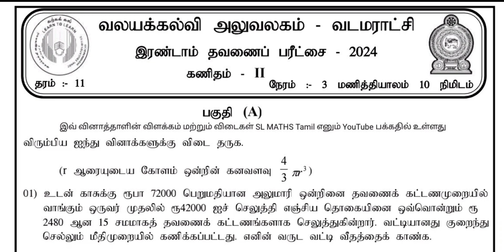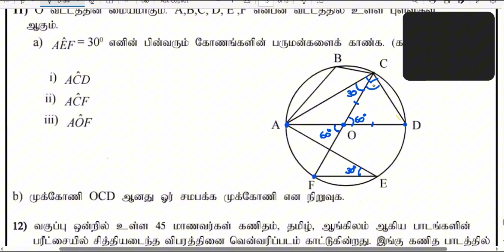Vadamarachchi Gr 11 2nd team maths paper 2024 / 2nd part Q11 discussion/ நிறுவல் / zoom class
வடமராட்சி  வலயக்க்கல்வி அலுவலகத்தினால் தரம் 11 மாணவர்களுக்காக நடாத்தப்பட்ட இரண்டாம் தவணைப் பரீட்சை 2024

 வினாத்தாளுக்கான முழுமையான விளக்கம் மற்றும் விடைகள் வீடியோக்களில் பதிவிடப்பட்டுள்ளது.  வீடியோக்களை  பார்வையிடுவதற்கு முன்னர் வினாத்தாள்களை சுயமாக செய்து உங்களுக்கு கிடைக்கும் புள்ளிகளை பதிவிடவும்

வீடியோக்கள் பயனுள்ளதாக இருந்தால் மற்ற மாணவர்களும் பயன்பெறும் வகையில் பகிர்ந்து  கொள்ளுங்கள்.

வினாத்தாளை பெறுவதற்கு.

பகுதி 2

1. Viber community group

2. WhatsApp community group
இக்குழு பாதுகாப்பானது உங்கள் தொலைபேசி இலக்கங்களை மற்றவர்கள் பார்வையிட முடியாது.

Group 1

Group 2

3. Telegram group

(டெலிகிராம் குரூப்பில் ஏற்கனவே பதிவிட்ட வினாத்தாள்களையும் தரவிறக்கம் செய்ய முடியும்
ஏற்கனவே பதிவிட்ட வினாத்தாள்களையும் தரவிறக்கம் செய்ய முடியும்)

 வினாத்தாள்களை கீழே தரப்பட்டுள்ள கூகுள் டிரைவ் லிங்க் பதிவிறக்கம் செய்து கொள்ளலாம்

பல மாணவர்களின் வேண்டுகோளுக்கிணங்க என்னால் சேகரிக்கப்பட்ட அனைத்து வினாத்தாள் களையும் இரு தளத்தில் பெற்றுக் கொள்ளக்கூடிய வகையில் தயாரித்துள்ளேன்.

(2022 வரையான வினாத்தாள்கள்)

(2022 பிற்பட்ட கால பகுதியின் வினாக்கள்)

வினாத்தாள்களை பதிவிறக்கம் செய்வது எவ்வாறு என்பதை பார்வையிடுவதற்கு இந்த வீடியோ வினை பார்க்கவும்.

இவ் வினாத்தாள்கள் சிலவற்றின்  விளக்கங்கள் வீடியோ வடிவில் SL Maths Tamil எனும் YouTube channel இல் பதிவேற்றம் செய்யப்பட்டுள்ளது.

ஒன்லைன் ( Zoom) ஊடாக தரம்  10 மற்றும் 11 இற்கான கணித வகுப்புகளில் பங்குபற்றும் , பங்குபற்ற விரும்பும் மாணவர்கள் இந்த கணக்கிற்கு மாதந்தம் ரூபா 1200 யையும், தரம் 10,11 இரு வகுப்புக்கும் இணைந்து கொள்ள விரும்புகின்ற மாணவர்கள் ரூபா 1500ஐயும்  செலுத்துதல் வேண்டும்.

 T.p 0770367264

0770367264 என்ற இலக்கதிற்கு ez cash அனுப்பவும் முடியும்.

நன்றி